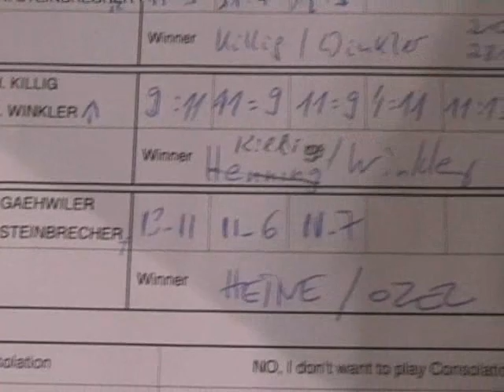Table Tennis Veterans WC 2006 Bremen Doubles w stoniBruno Gaehwiler Ozel Heine